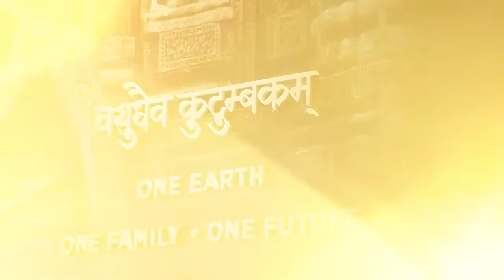മോദി വർഗീയ വാദിയല്ലന്ന് ലോക രാജ്യങ്ങൾ!മോഡി ഇസ്ലാമിക, ക്രൈസ്തവരാജ്യങ്ങൾക്ക് പ്രിയപ്പെട്ട നേതാവ്!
മോദി വർഗീയവാദിയല്ലന്ന്
ലോക രാജ്യങ്ങൾ ഒന്നടങ്കം!
മോഡി ഇസ്ലാമിക, ക്രൈസ്തവ
രാജ്യങ്ങൾക്ക് പ്രിയപ്പെട്ട നേതാവ്!